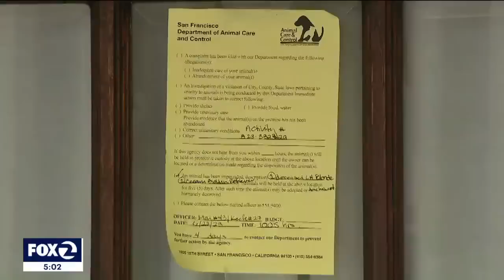Family tragedy unfolds at San Francisco home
A 37-year-old man allegedly killed his adopted mother at a San Francisco home, before he was fatally shot by a police officer.